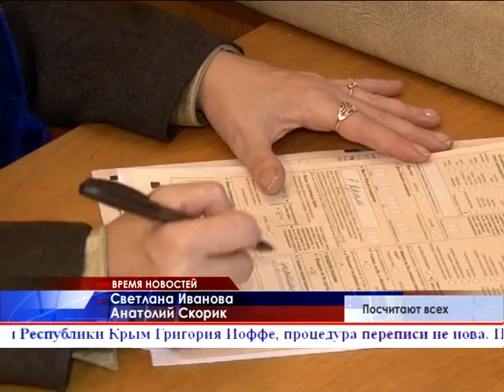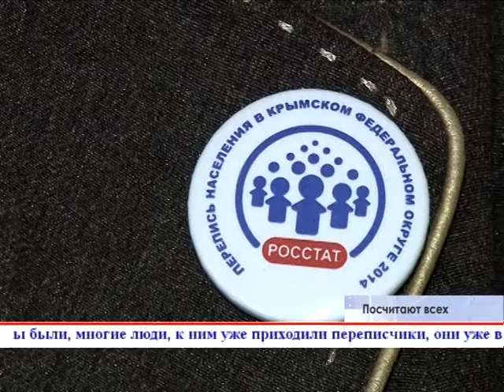Перепись населения набирает обороты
В процедуре с лозунгом «России важен каждый» охотно участвуют известные крымские политики.  Председатель Общественной палаты Республики – Григорий Иоффе и мэр Симферополя -  Виктор Агеев  внесли свои данные в базу РОССТАТА.   Тем временем, молодежные организации проводят в образовательных заведениях Симферополя – тематические уроки. Чтобы о таком масштабном за последние 13 лет для Крыма знали все – от мала до велика.